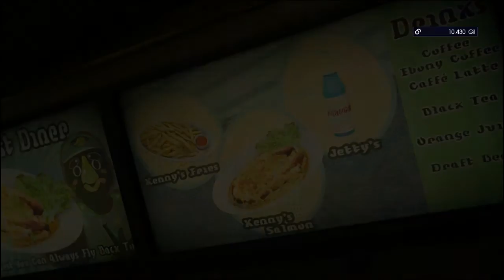Final Fantasy XV #012 [Promtos Geschichte] [HD] German Let´s Play